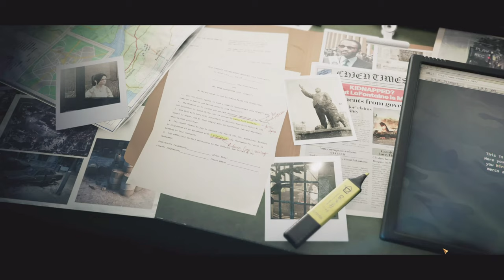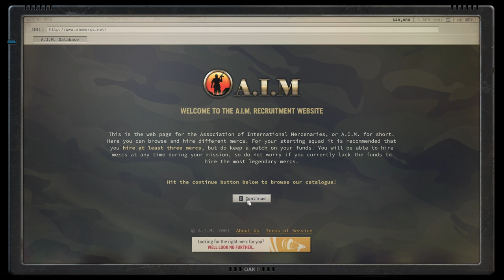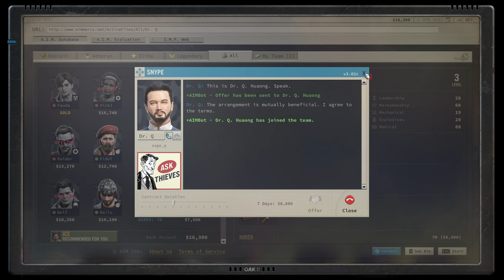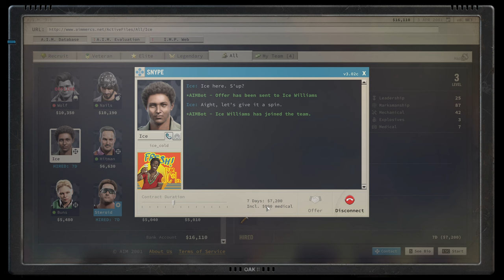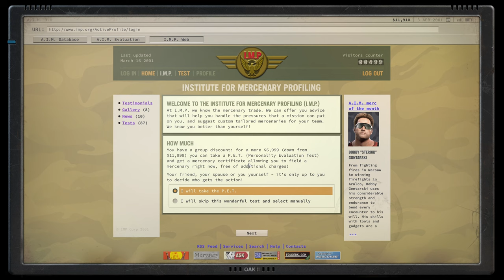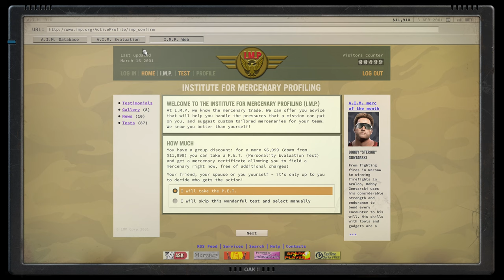90's MOVIE NOSTALGIA | Part #01 | JAGGED ALLIANCE 3